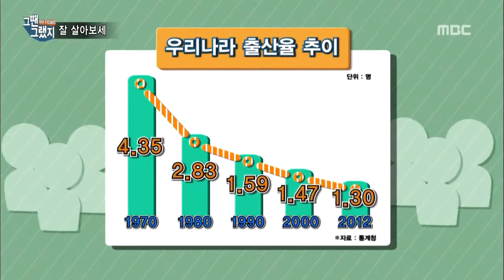출비 Vol26 E981 130407 - 잘살아보세